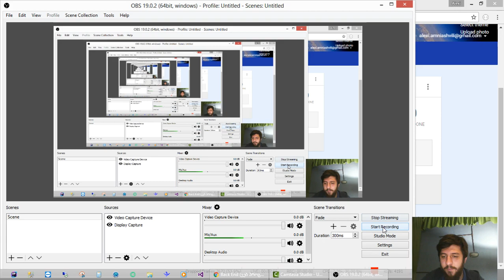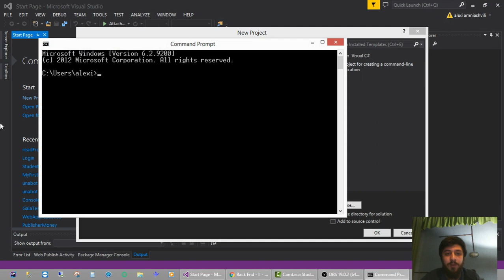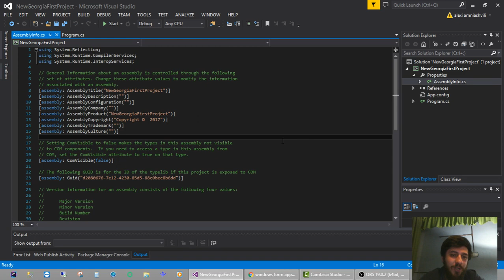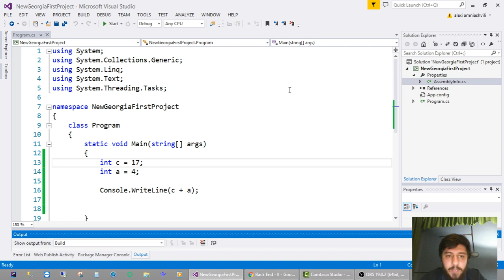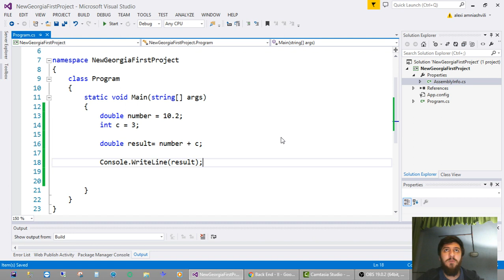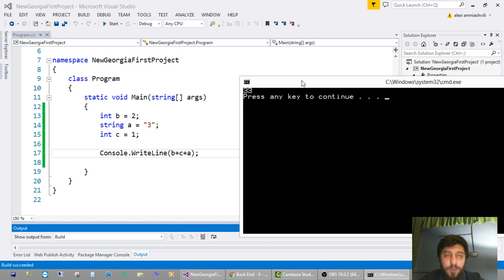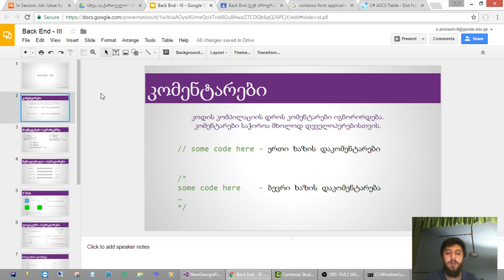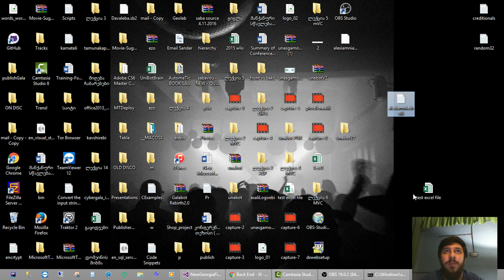ალექსი ამნიაშვილი - Back End-ის საბაზისო კურსი (III ლექცია)